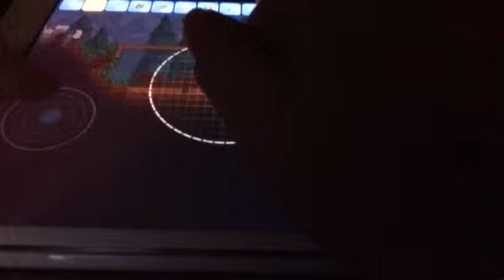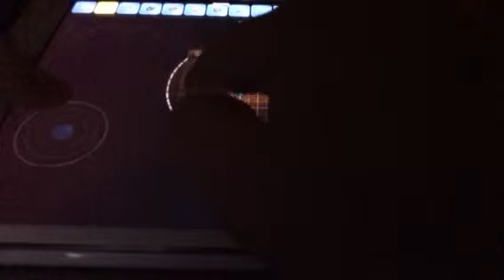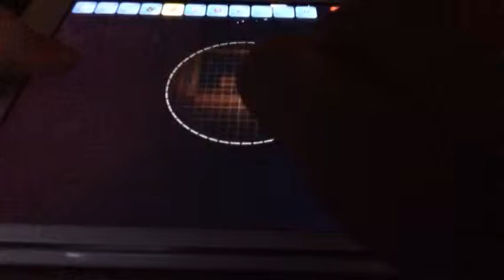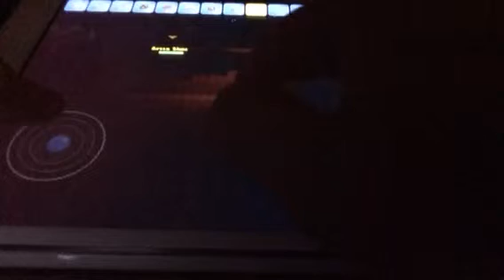Terraria #2 shaping up the place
Hope you all enjoy my  video.I really work hard to keep you entertained.